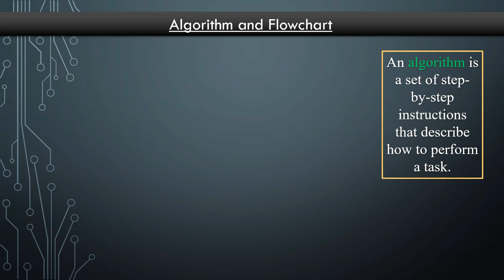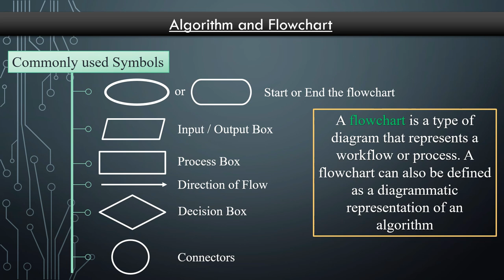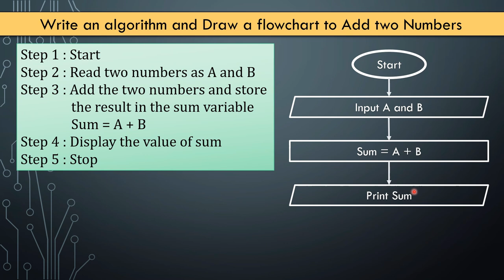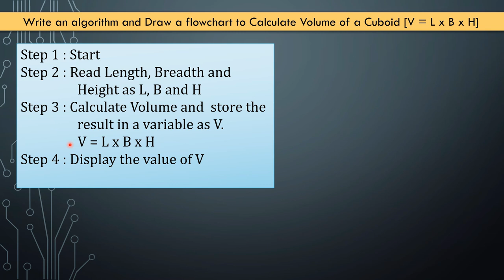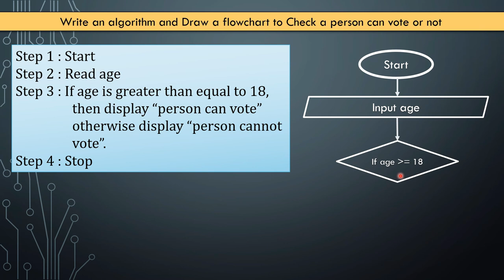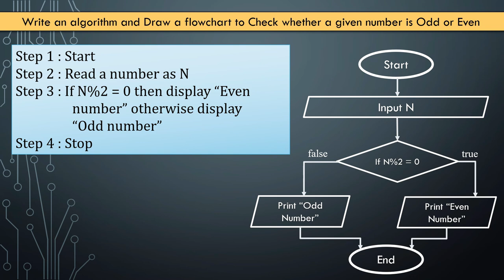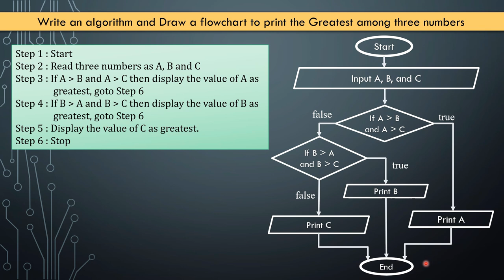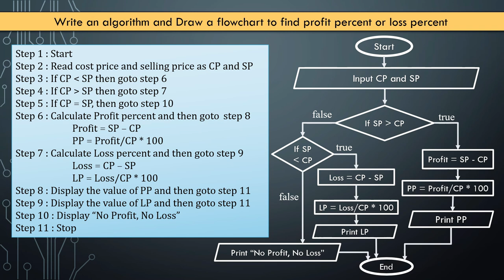Algorithm and Flowchart | Explained | Most Likely Questions Solved | One Shot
00:00 Algorithm Explanation
03:07 Flowchart Explanation
05:25 Write an algorithm and Draw a flowchart to Add two numbers, 28 and 16
09:01 Write an algorithm and Draw a flowchart to Add two Numbers
11:48 Write an algorithm and Draw a flowchart to Find area of a Rectangle
14:25 Write an algorithm and Draw a flowchart to Calculate Simple Interest
16:22 Write an algorithm and Draw a flowchart to Calculate Volume of a Cuboid
18:05 Write an algorithm and Draw a flowchart to Calculate Circumference of a Circle
19:26 Write an algorithm and Draw a flowchart to Check a person can vote or not
23:13 Write an algorithm and Draw a flowchart to Check a number is positive or negative
25:20 Write an algorithm and Draw a flowchart to Check whether a given number is Odd or Even
28:13 Write an algorithm and Draw a flowchart to print the Greatest among three numbers
33:23 Write an algorithm and Draw a flowchart to find profit percent or loss percent

Algorithm and Flowchart Explained | Practice Questions Solved.